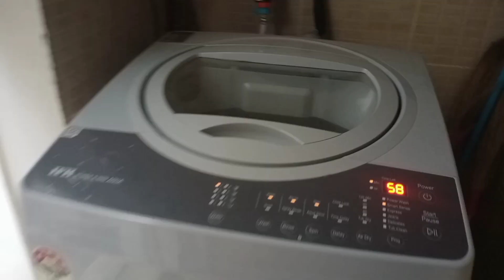SUN 2 MONDAY routine💞No cooking day😜காணாமல் போன மோதிரம் கிடைத்தது😲lunchbox recipe🤗கடவுள் நம்பிக்கை💕💞